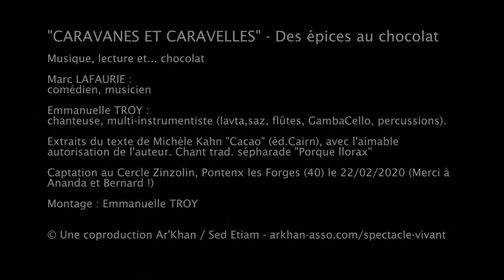"Caravanes et caravelles" - Extrait "Cacao" - Marc Lafaurie, Emmanuelle Troy (Cercle Zinzolin, 2020)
Caravanes et caravelles [Des épices au chocolat]

Musique, lecture et... chocolat
par Marc Lafaurie : comédien, musicien
Emmanuelle Troy : chanteuse, multi-instrumentiste (saz, lavta, flûtes, GambaCello, percussions)

Avec la collaboration de divers Maîtres-Chocolatiers (Bayonne, Pays Basque...) et des extraits de textes de Michèle Kahn ("Cacao", éd. Cairn), Olivier Ka, Marco Polo...

[À retrouver dans CieARKHAN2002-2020 Festival-rétrospective "18 ans de créations !

"Ils cherchaient les épices. Ils trouvèrent le cacao. Ainsi naquit le chocolat" : un grand voyage, du Levant au Ponant, riche de découvertes, d'humour et d'émotions… et accompagné d'une dégustation d'épices et de délicieux chocolats !

Captation au Cercle Zinzolin (Pontenx les Forges) le 22/02/2020
Merci à Ananda et Bernard

Extraits du texte de Michèle Kahn "Cacao" (éd.Cairn), avec l'aimable autorisation. Chant trad. sépharade "Porque llorax"

Durée du spectacle : 1h | Tout public à partir de 8 ans
Une coproduction Ar'Khan / Sed Etiam